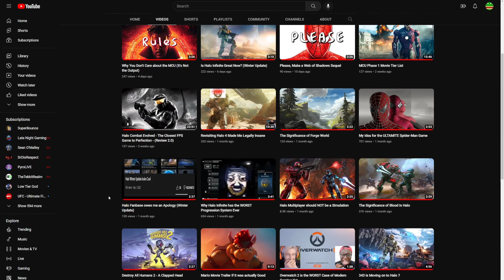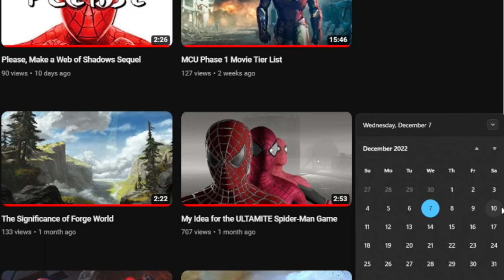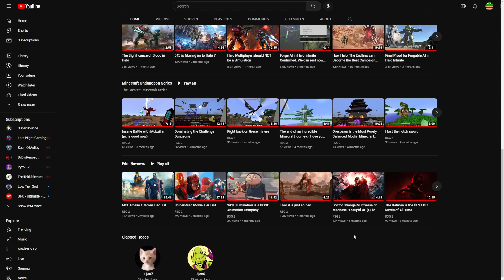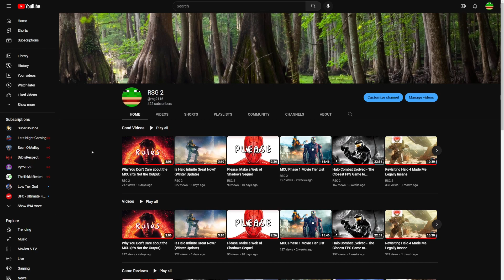Update (Moving States)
I hate uploading trash videos like this. But the editor literally broke mid way through editing so i just put random halo clips. Bruh. But yeah.